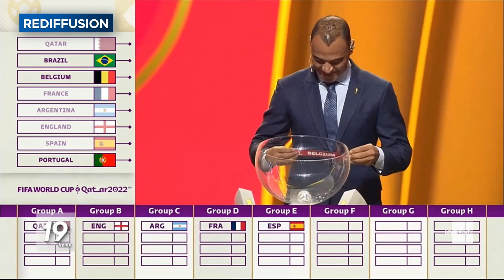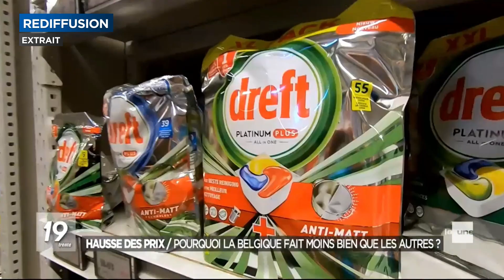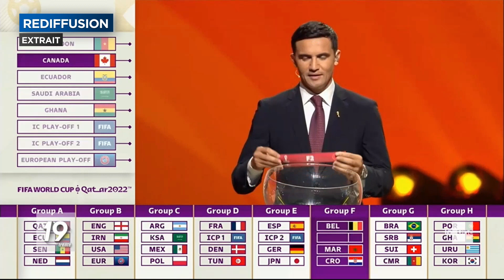19h30 | Titres & extraits • 1er avril 2022 • Laurent Mathieu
Tous les droits reviennent à la RTBF et/ou aux éventuels autres propriétaires de ces images.